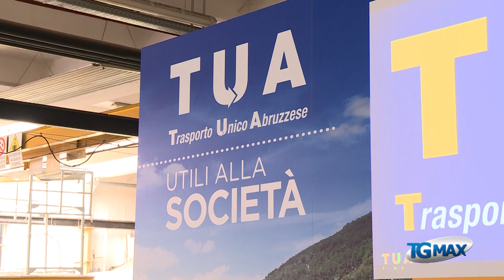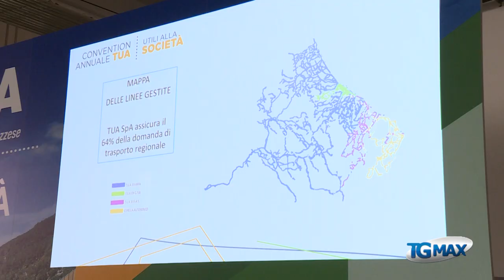Tua day: Giuliante, pronti a nuove sfide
Lanciano: si è svolto nell’officina storica della Sangritana il “tua day 2019” per presentare il bilancio e il nuovo cda